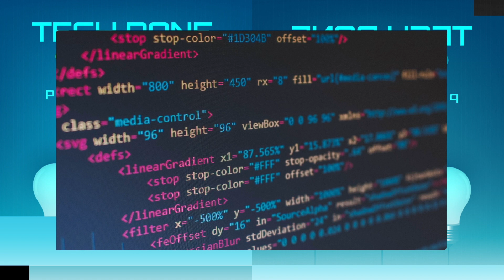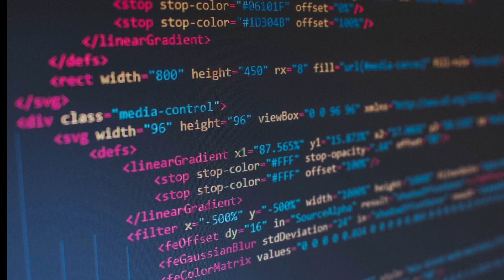Bridging Digital To Physical | A Conversation With Luther Miller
Luther Miller is the CIO & CTO of a custom action figure company (seriously, you can turn yourself into a figurine!). He helps us examine how to bridge the divide between digital and physical in order to create seamless customer experiences.

You'll learn:

    -why different problems require different approaches depending on different levels of maturity
    -how to measure when you need to level up your approach to a given engineering challenge
    -what it means to think of a problem in terms of "book ends"
    -why it is important to create experiences, both in digital and physical forms
    -how to overcome resource constraints
    -what to do about non-functional requirements and when to deal with them
    -why the hardest decision in a given day is deciding what not to do

Guest
Luther Miller

Host
Ted Harrington

For more podcast stories from Tech Done Different With Ted Harrington